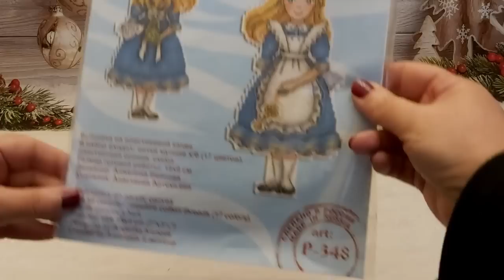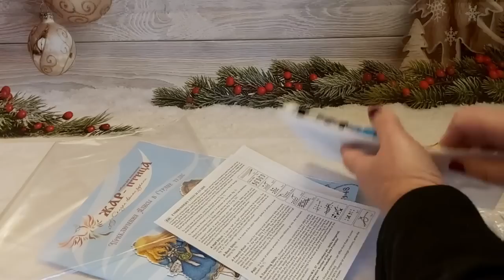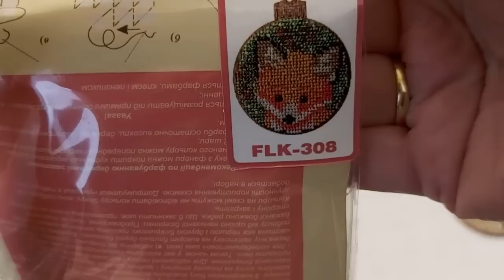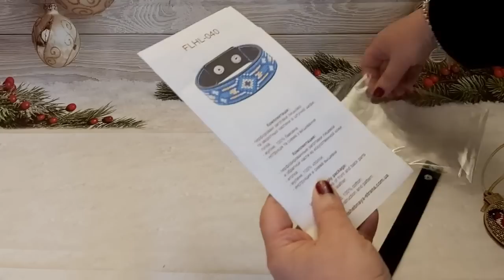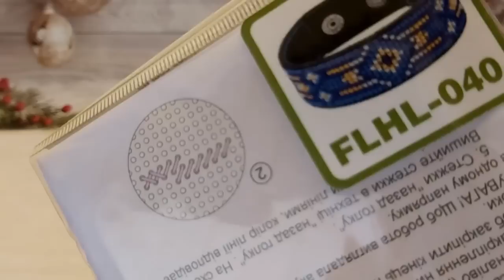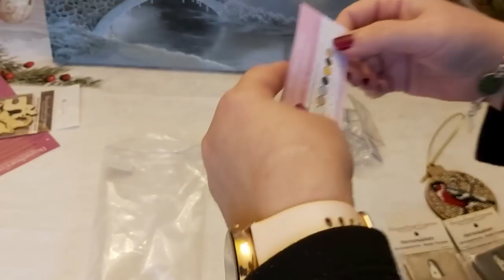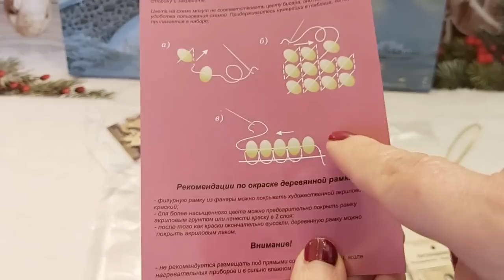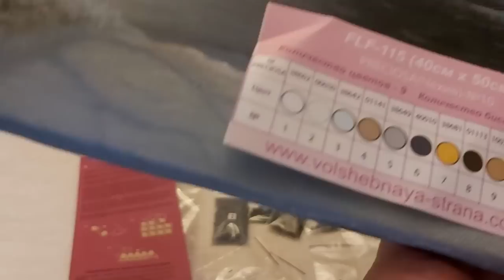🛍️ NOVEDADES🛍️ Mi comprita🛍️ en 🧚 hada mágica 🧵kits y accesorios de costura 🪡